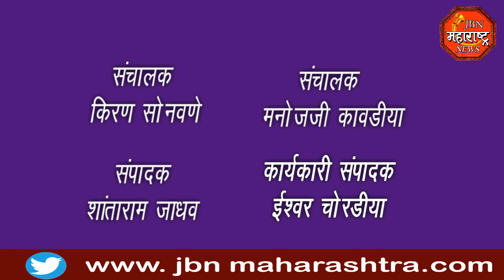भाजप पक्षाच्या निलंबित प्रवक्ता नुपूर शर्मान वर कारवाई ची मागणी